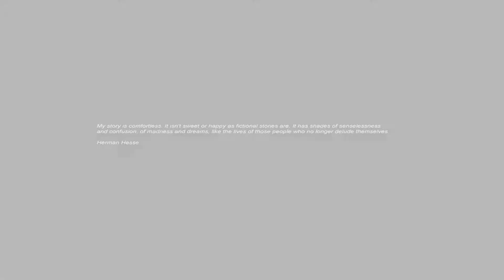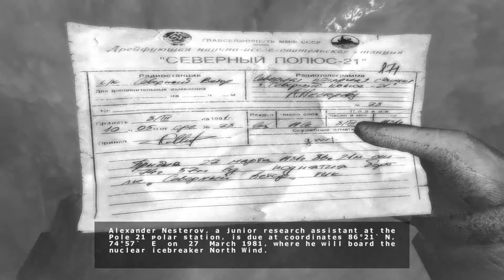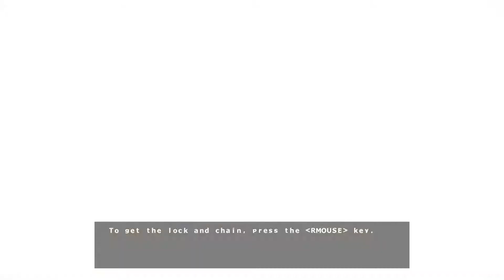Cryostasis - A Cold Purgatory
The first 20 minutes of the game CryoStasis! Where you wonder through purgatory saving the souls of those lost on a frozen ice locked ship where many mistakes were made.